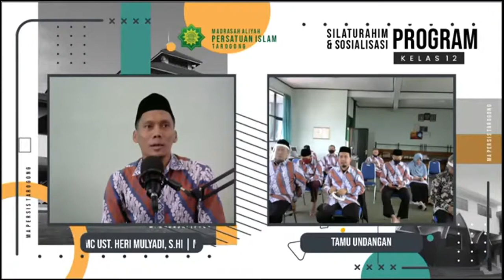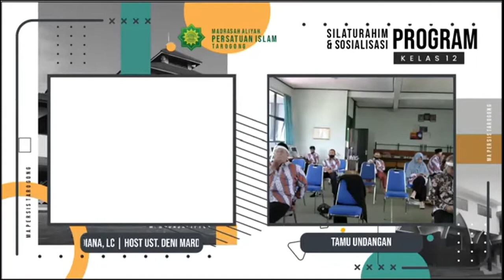#2 Pemaparan | Sosialisasi dan Silaturahim Program Kelas 12